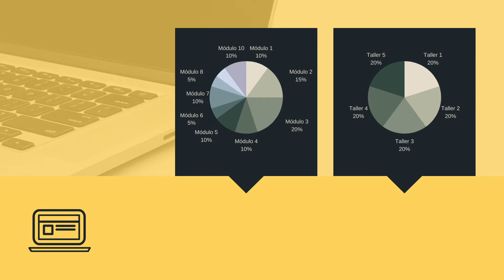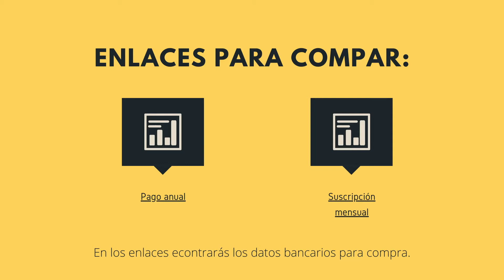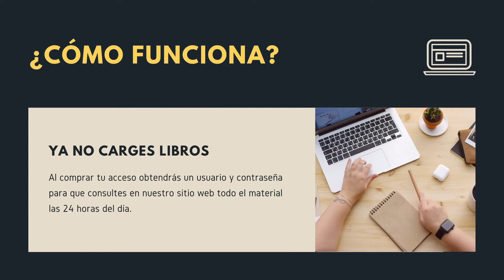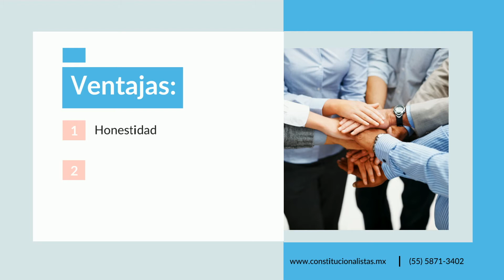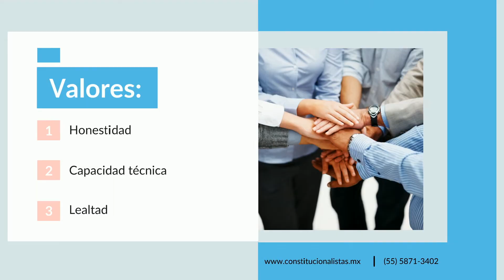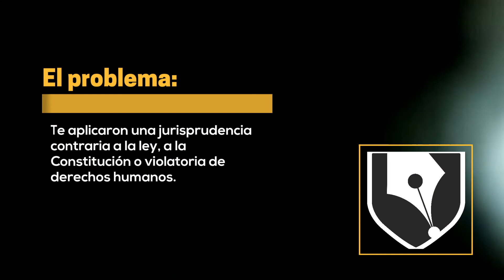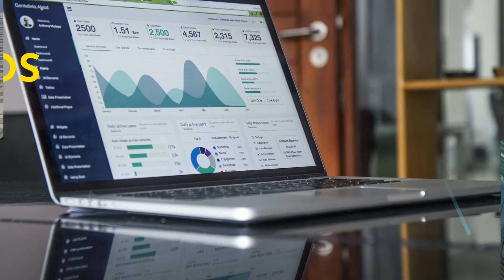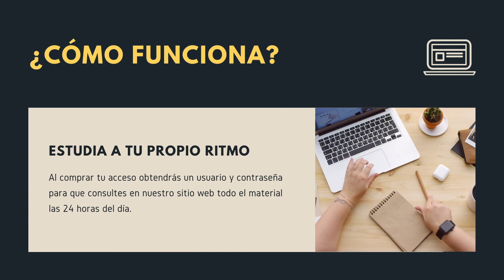🥾Artículo 20 de la Constitución Política de los Estados Unidos Mexicanos